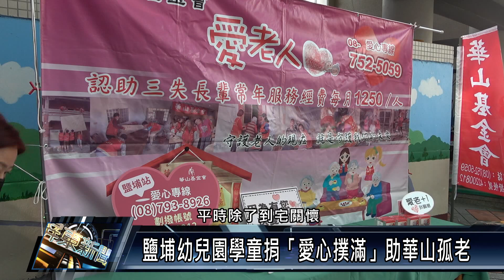鹽埔鄉/社會關懷 111 1122 鹽埔幼兒園學童捐「愛心撲滿」助華山孤老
華山基金會為讓獨居弱勢長輩能溫飽好過年，發起「愛老人 愛團圓」活動，今日活動來到#鹽埔鄉立幼兒園，鼓勵幼童捐出撲滿裡的零用金一起做愛心，也希望讓幼童 學習敬老，關懷長輩。